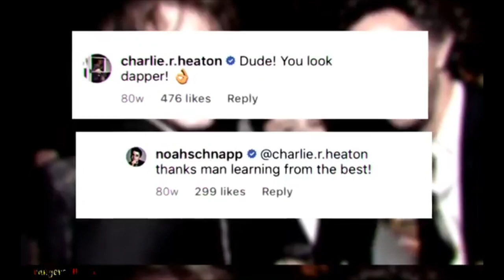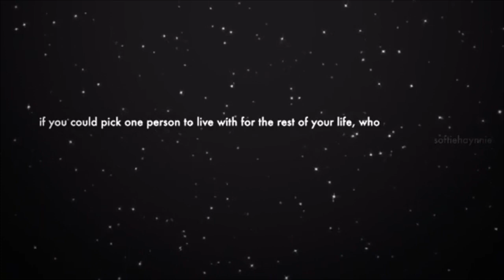soft edits that’ll make you softer: part 3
all edits from instagram - creds to the EXTREMELY TALENTED people who make these for our entertainment. idk how u do it haha